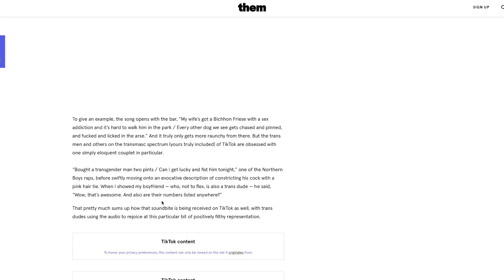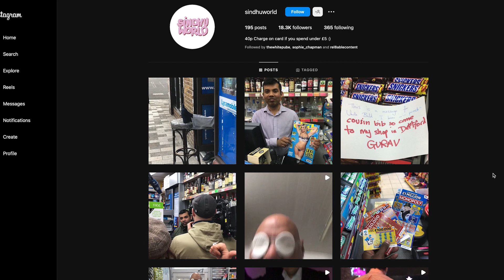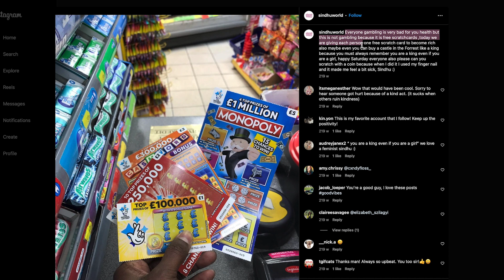Art critic reacts to The Northern Boys???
this one's been a long time coming